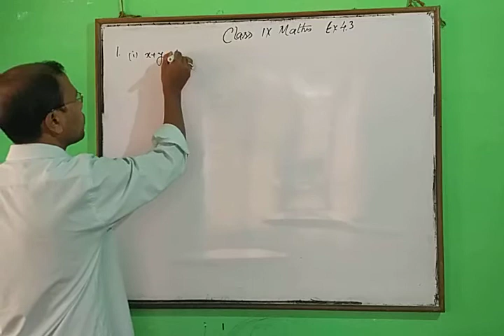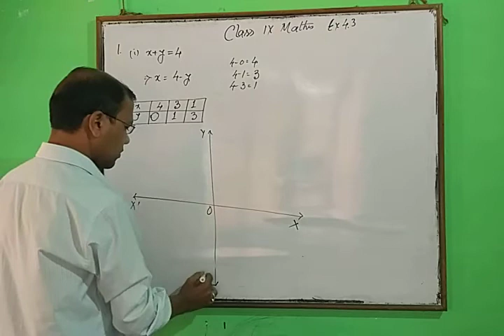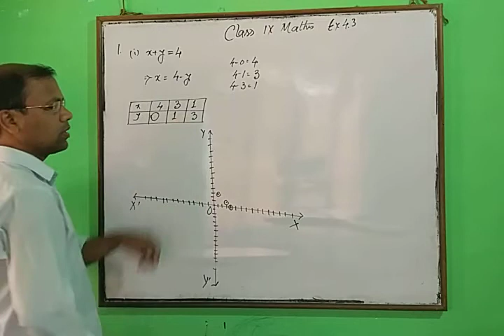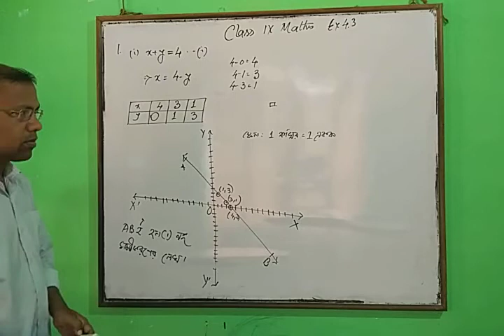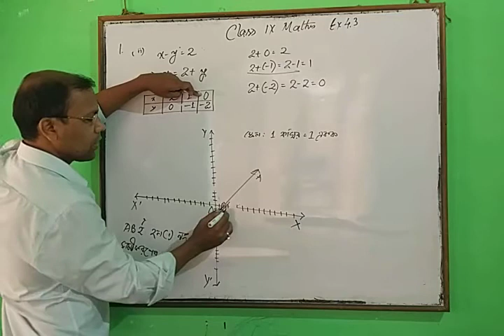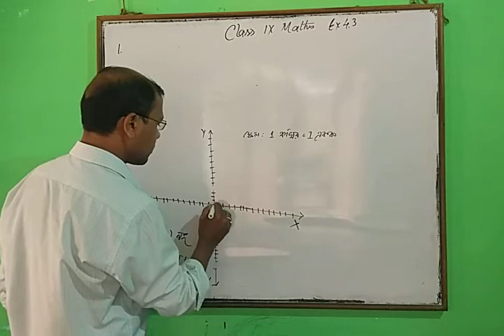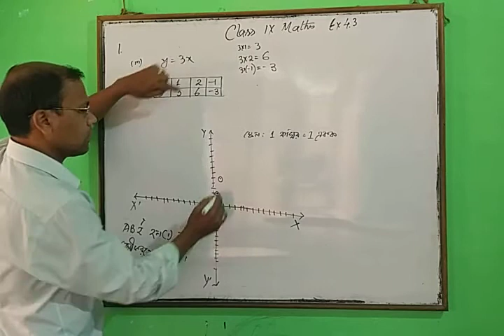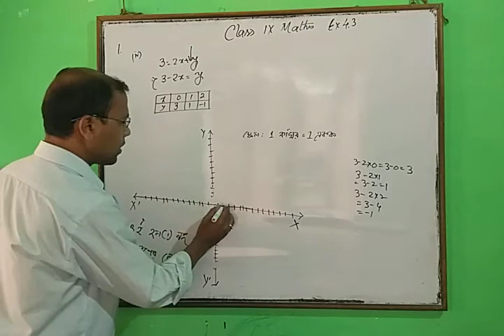Class9 # maths # bengali medium #SEBA exercise 4.3.Q. 1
Class9 # maths # bengali medium SEBA exercise 4.3.Q. 1 by Subodh Sinha